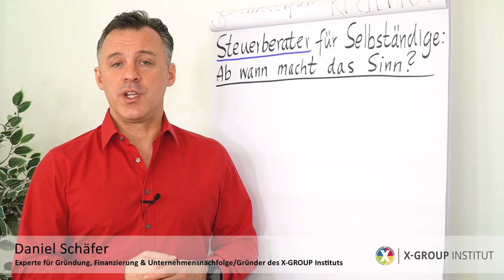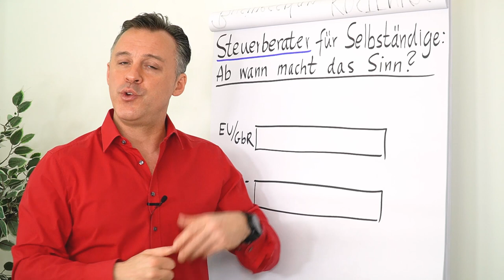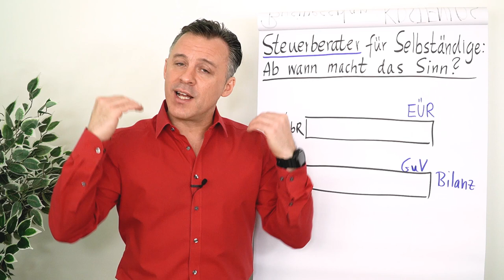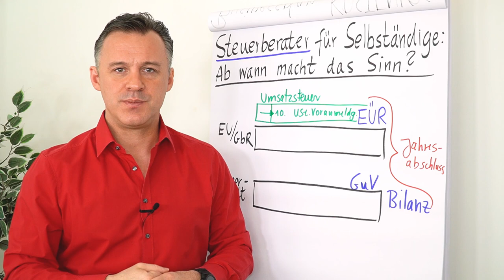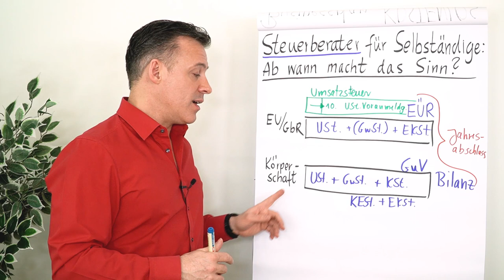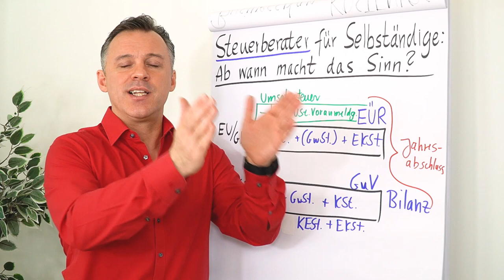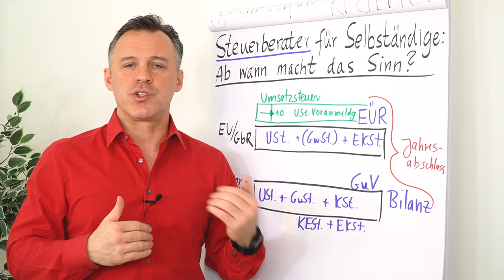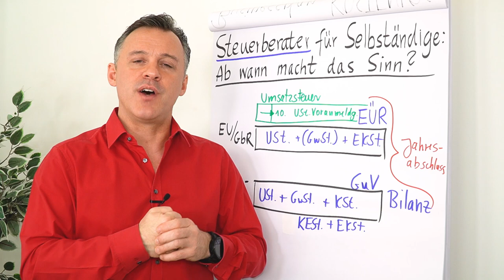Steuerberater für Selbständige - ab wann macht das Sinn?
Umsatzsteuer-Voranmeldung, Monats- und Jahresabschlüsse...als Selbständiger und Unternehmer hast du einige Verpflichtungen. Je nachdem wie fit du in allen Gebieten bist, kannst du die Aufgaben zum Teil allein erledigen. Doch an manchen Stellen ist es ratsam noch einen Experten hinzuzuziehen.